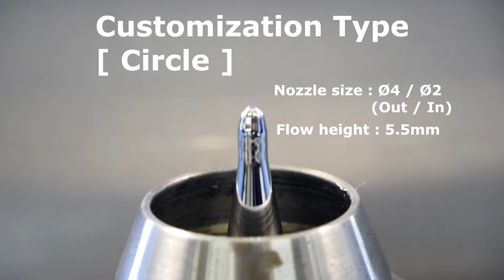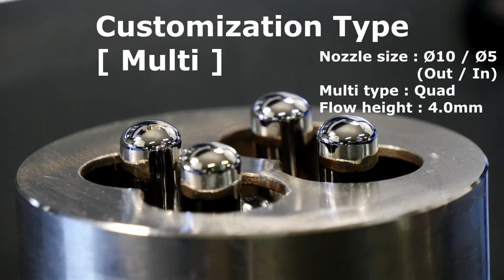Apolloseiko Selective nozzle promotion movie (specification part)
Selective nozzle specification